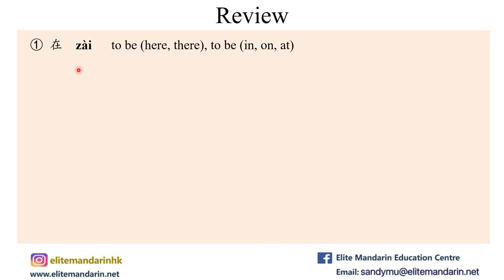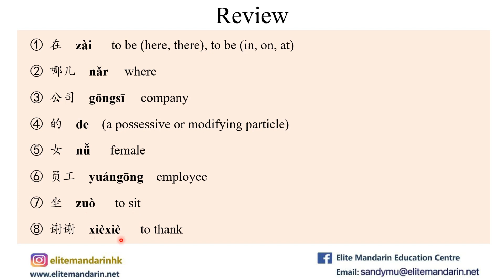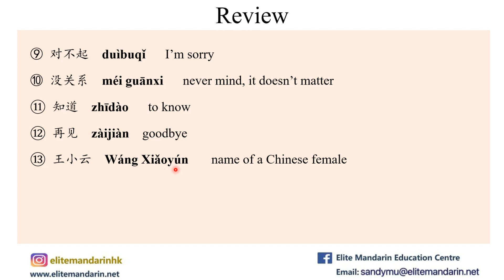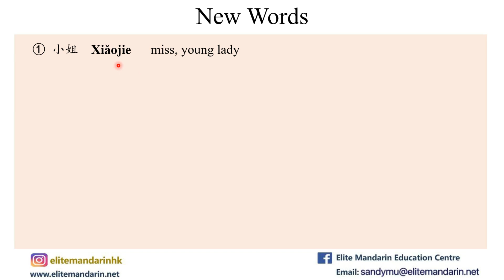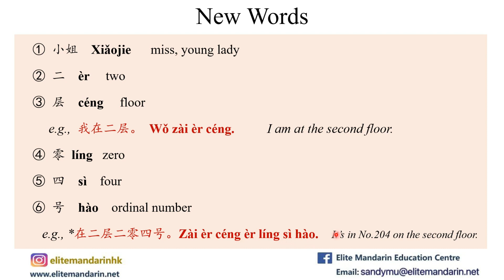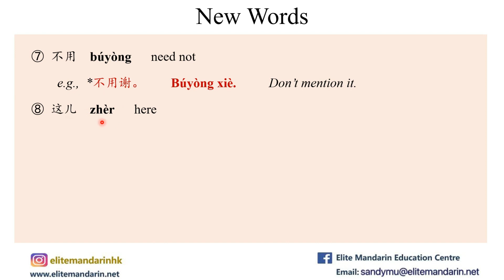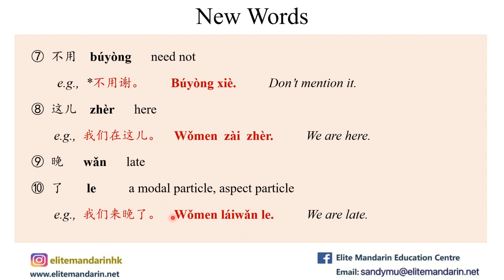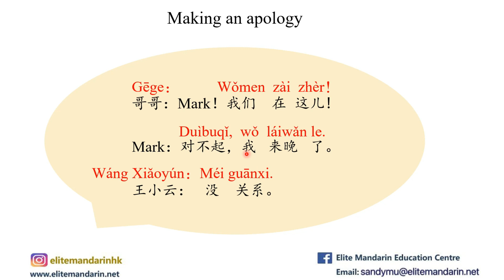Learn Chinese|Mandarin Lessons|Beginner Chinese Conversation|Lesson5 part2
In this video, we will learn the Vocabulary and the Conversation from Practical Chinese Lesson5  Part2